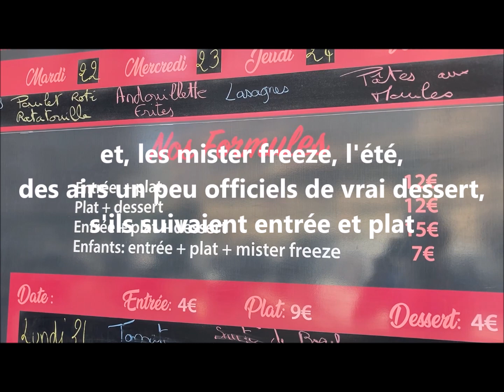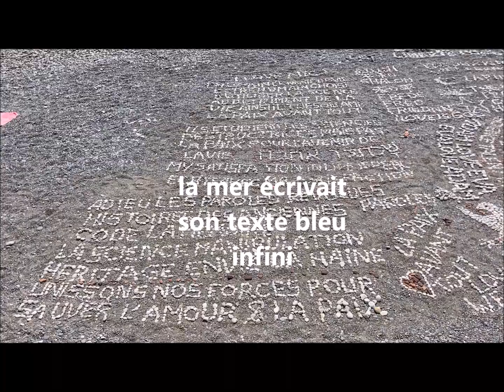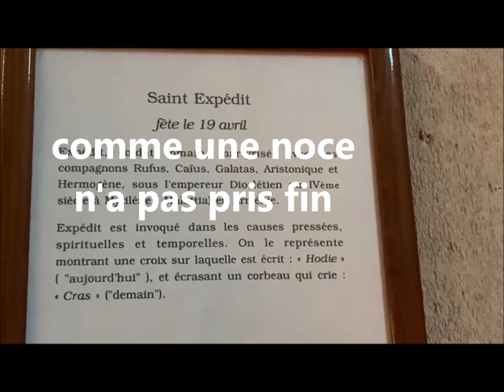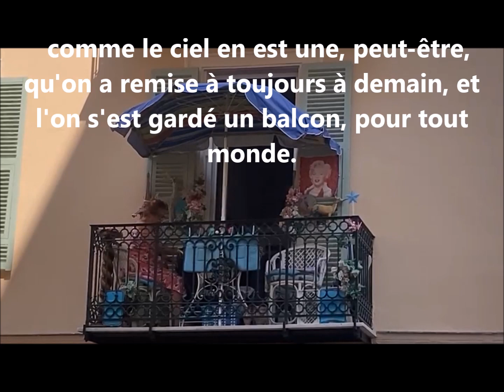le plan séquence à l'inconnu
journal du sud, filmer revenir